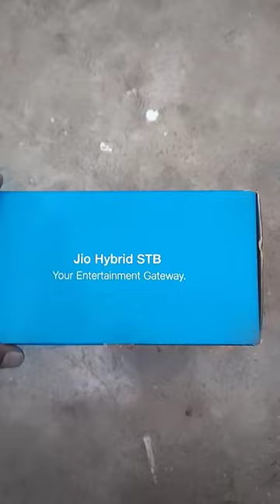JIO FIBER UNBOXING 2023 | jio fiber connection | jio wifi | jio fibre unboxing